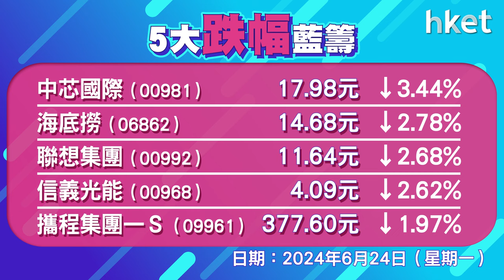恒指收報18027點，微跌不足1點 成交965億元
港股尾市跌幅收窄，微跌收場，18000點失而復得。恒指低開122點，其後走勢反覆向下，曾跌逾200點，尾市跌幅收窄，收市前一度轉升。恒指微跌不足1點，收報18027點，成交965億元，科指跌0.7%，報3677點。四大內銀升0.3%至1.2%，百威亞太 （01876） 、康師傅 （00322） 升3%，中芯 （00981） 跌逾3%。